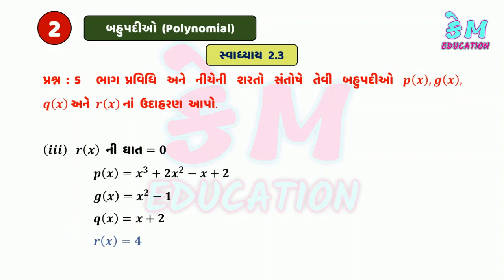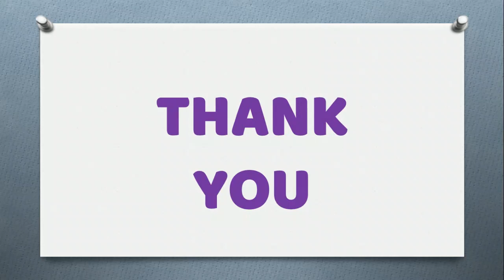STD 10 MATHS || CHAP-2 બહુપદીઓ- સ્વાધ્યાય 2.3 નો દાખલા નં5 || PART-9 || BY MAYUR SIR || KM EDUCATION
વિડીઓ ડીટેલ : આ વિડીઓ માં આપડે શીખીશું સ્વાધ્યાય 2.3 નો દાખલા નંબર 5 ના દાખલા કેવી રીતે ગણવા એહ શીખવાડ્યું છે , તો વિડીઓ ને લાસ્ટ સુધી જોજો.

Video Details : In this video we learn bahupadi example. svadhyay 2.3 no dakhla nambar 5. aa svadhyay ma bahupadi na shunyo ane sahgunko sathe no sambandh chakasisu. which is in std 10 ncert maths syllaybas.

STD 10 MATHS || CHAP-2 બહુપદીઓ- સ્વાધ્યાય 2.2 દાખલા નંબર 1 || PART-3 || BY MAYUR SIR || KM EDUCATION

STD 10 MATHS || CHAP-2 બહુપદીઓ- સ્વાધ્યાય 2.2 દાખલા નંબર 2 || PART-4 || BY MAYUR SIR || KM EDUCATION

STD 10 MATHS || CHAP-2 બહુપદીઓ- સ્વાધ્યાય 2.3 નો દાખલા નં 2 || PART-5 || BY MAYUR SIR || KM EDUCATION

STD 10 MATHS || CHAP-2 બહુપદીઓ- સ્વાધ્યાય 2.3 નો દાખલા નં 2 || PART-6 || BY MAYUR SIR || KM EDUCATION

STD 10 MATHS || CHAP-2 બહુપદીઓ- સ્વાધ્યાય 2.3 નો દાખલા નં3 || PART-7 || BY MAYUR SIR || KM EDUCATION